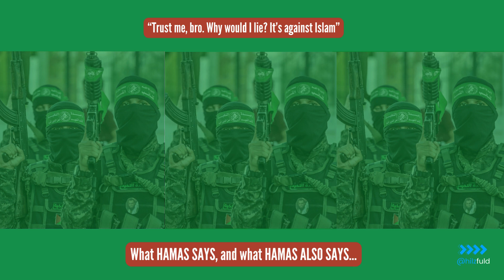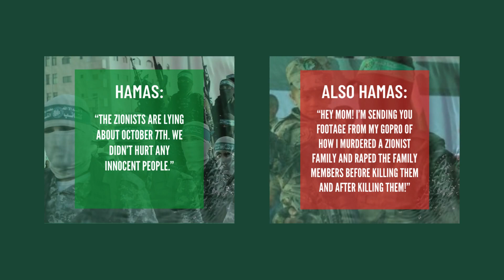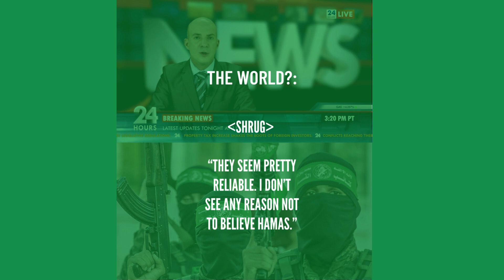WHAT HAMAS SAYS, AND WHAT HAMAS ALSO SAYS.